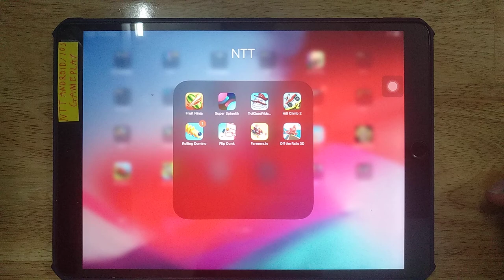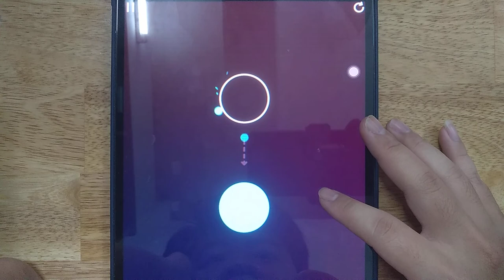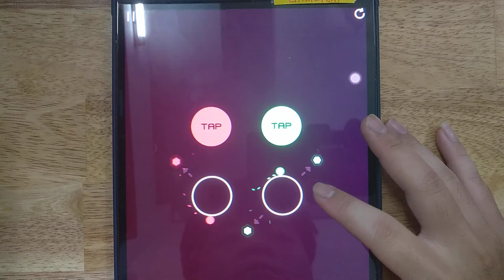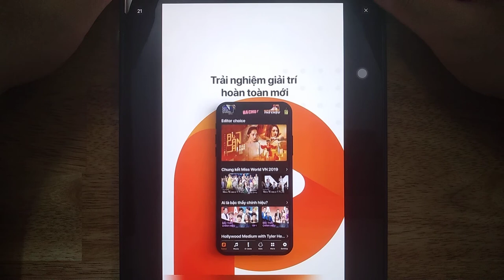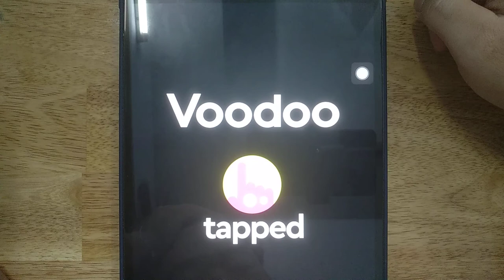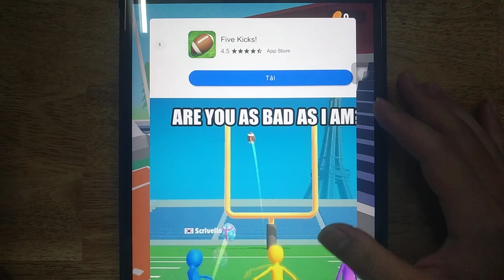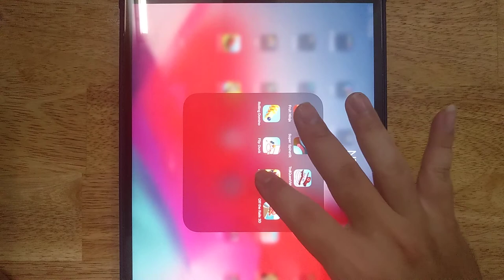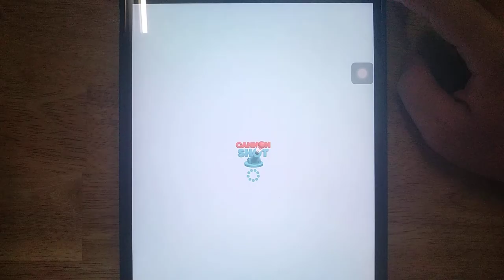Super Spinetik, Fruit Ninja, Troll Quest Video Games, Hill Climb 2, Rolling Domino, Flip Dunk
Fruit Ninja, Super Spinetik, Troll Quest Video Games, Hill Climb 2, Rolling Domino, Flip Dunk, Farmers.io, Off The Rails 3D

Android GamePlay
iOS GamePlay
iPad GamePlay
GamePlay Walkthrough